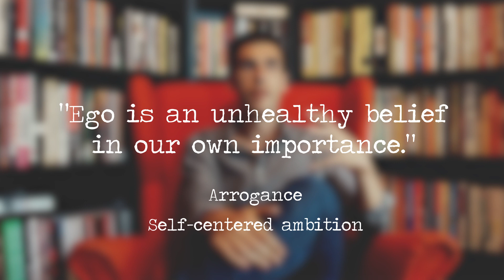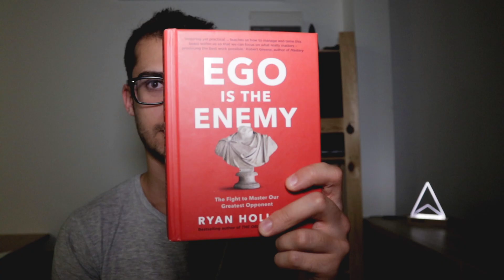How to Strive in Game of Thrones: The Ego is the Enemy | Road Delta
Ego is the Enemy by Ryan Holiday is a powerful book full of lessons and practical advice. Today we will look at these lessons by looking at Game of Throne characters and their relationship with their ego.